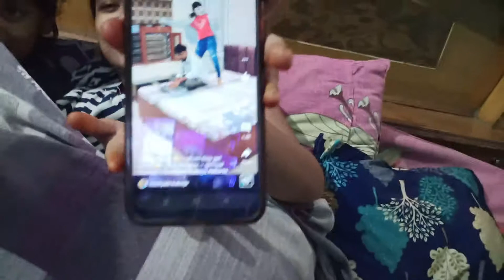Pakhi Ghar se Gayab Ho Gyi aj☹️ |oxygen plant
Hello friends my name is rishabh chauhan and i am a journalist i have old relationship with camera so i like to make new videos everyday .😀

sp please share and Subscibe my YouTube channel.For more updates Do follow me on :